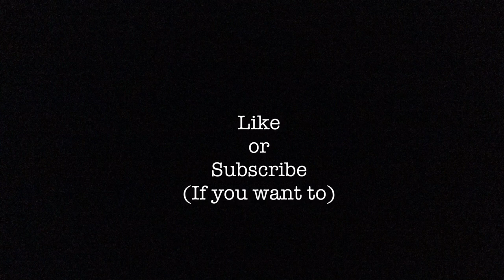Take it Away From Me (Kadebostany ft. Cèlia Cover)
This is my version of a Kadebostany song titled "Take it away from me ft. Cèlia". I Made this because I'm taking part on a cover contest on Instagram and wanted to share it also here on youtube.